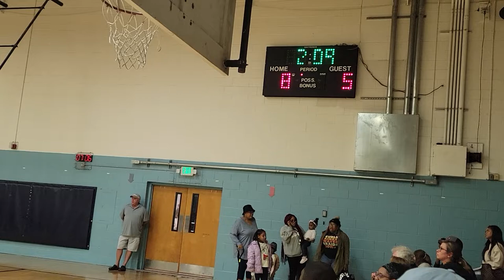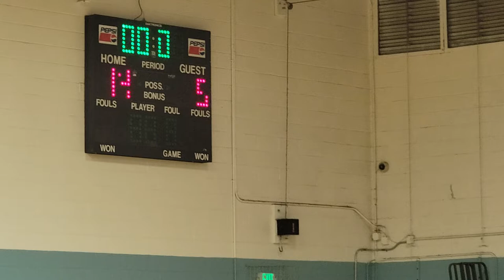Calera Boys vs. Alabaster